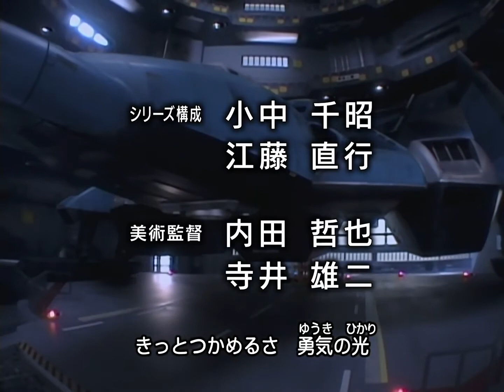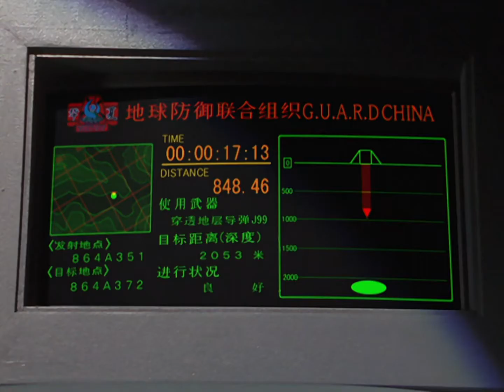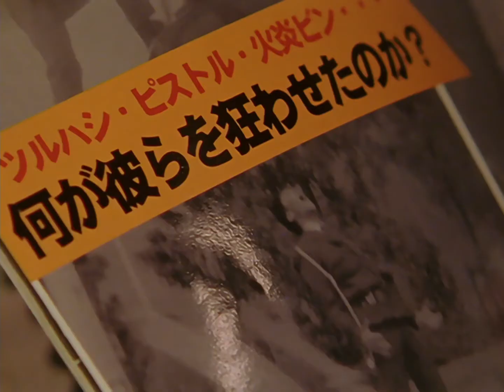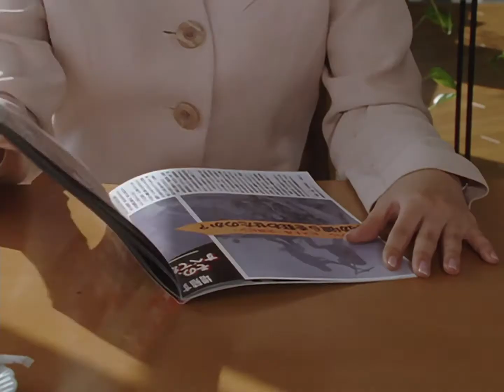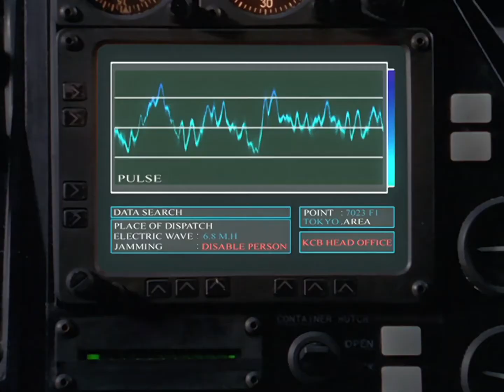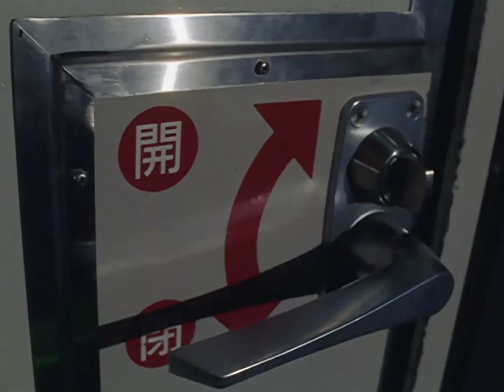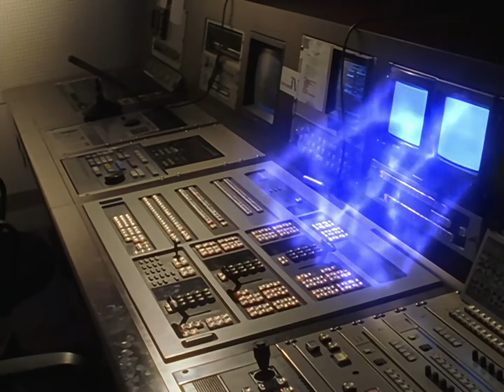Ultraman Gaia 37 Fourth Symphony of a Nightmare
BDRip